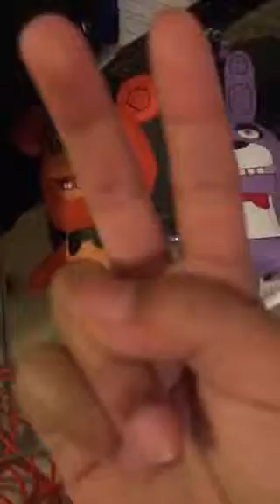NEW FNAF PLUSH TOYS!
I thought this day would never come